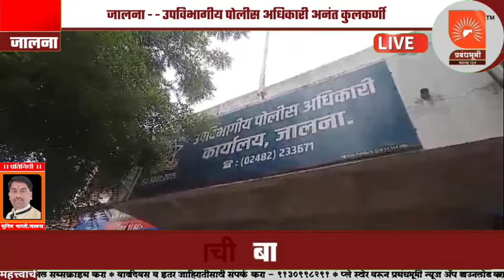जालना -सोशल मीडिया वर दोन समाजामध्ये तेढ निर्माण करणार्यावर होणार गुन्हे दाखल - पो.अ.अनंत कुलकर्णी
जालना -सोशल मीडिया वर दोन समाजामध्ये तेढ निर्माण करणार्यावर होणार गुन्हे दाखल - उपविभागीय पोलीस अधिकारी अनंत कुलकर्णी